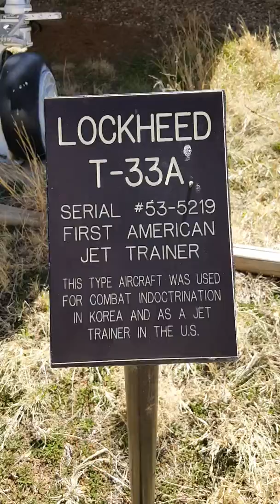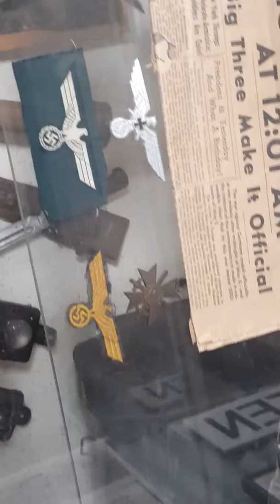Slayton Areo Museum 11